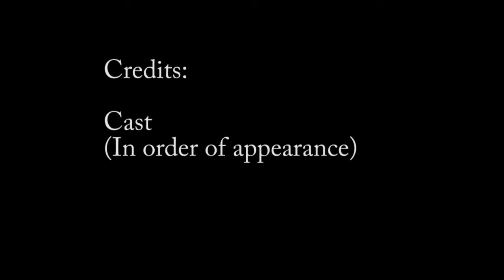The Real Viewer